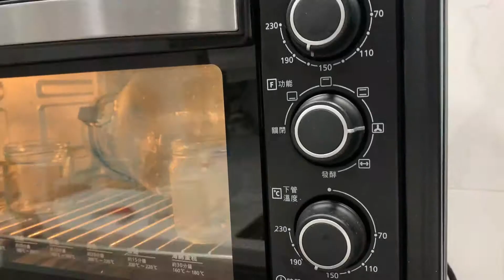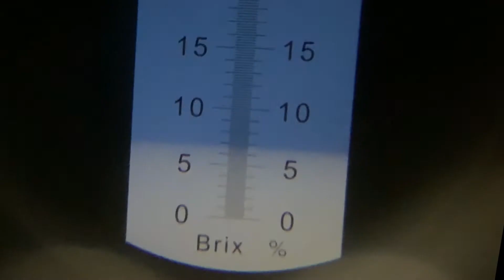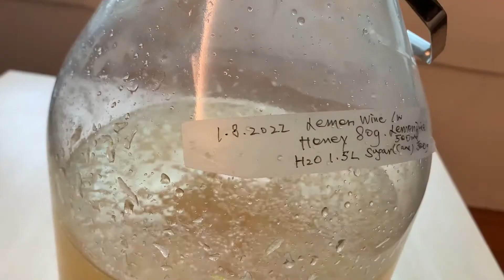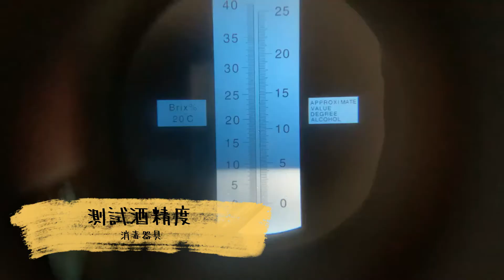[Ale- Channel] 自釀檸檬蜂蜜酒 how to brew lemon honey wine?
前陣子台灣檸檬比較便宜便買了一袋拿來做蛋糕和釀酒 XD
記得要按你買的釀酒酵母的建議比例加水和糖哦

果酒專用的酵母比較耐酸和酒精
所以不建議用啤酒和麵包酵母啦

*絕對不專業剪片，希望大家多多鼓勵

Ale-Channel@走佬就要酒
星期一：英國二三事－緊貼英國香港日常二三事
星期三：蘇台會－分享移民蘇格蘭台灣有趣見聞
                臺灣周末遊- 臺灣生活周末遊記，記錄認識到的歷史和聽到的故事
星期五：蘇格蘭風情畫－用酒入題，分享蘇格蘭風土人情 or
                蘇格蘭睇樓團－緊貼蘇格蘭樓市
                Oscar廚房 懶人食譜－分享我的懶人食譜

逢星期一三五
香港時間晚上10點前
英國時間下午1點前

定時出片